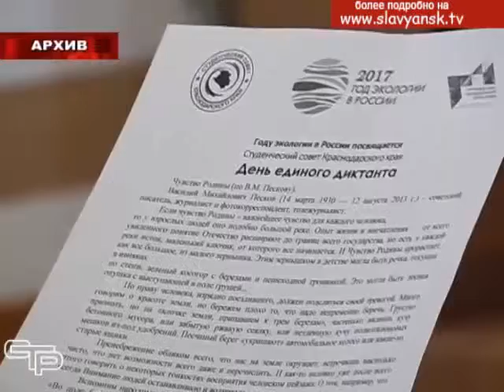Телетайп от 30 октября 2018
Названы победители сельскохозяйственной жатвы 2018 года, продолжается благоустройство сквера «Аллея любви», в ноябре во всех регионах страны пройдет большой этнографический диктант- об этом и многом другом мы расскажем в нашей рубрике «Телетайп новостей».